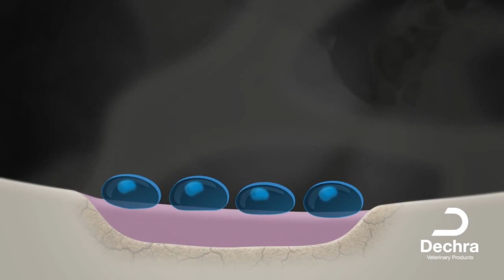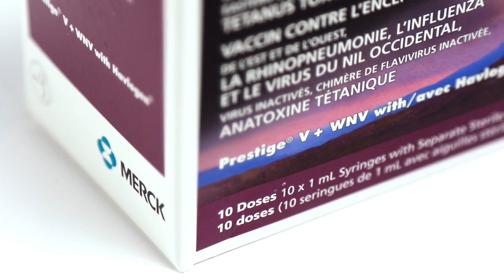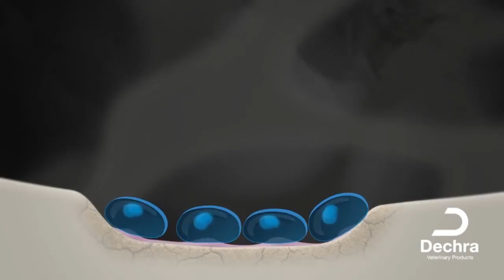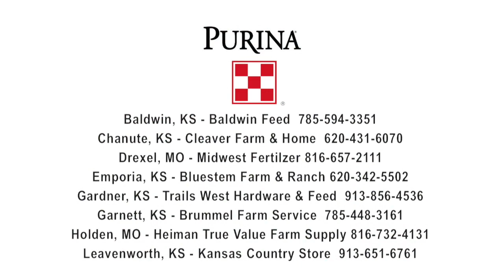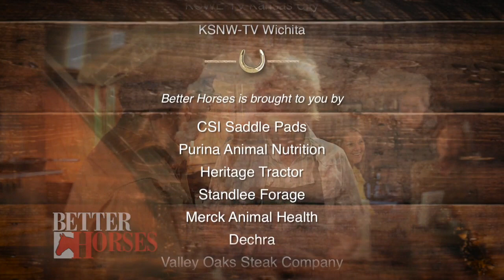Episode #109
Bob & Abby Chadwick _ Fort Leavenworth Museum & Stables.